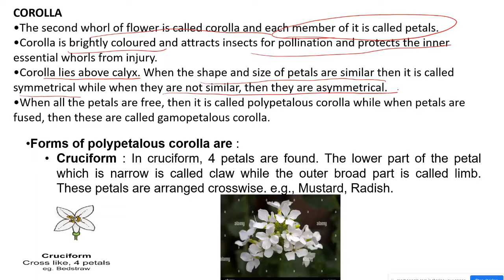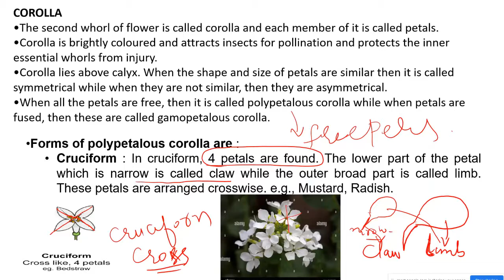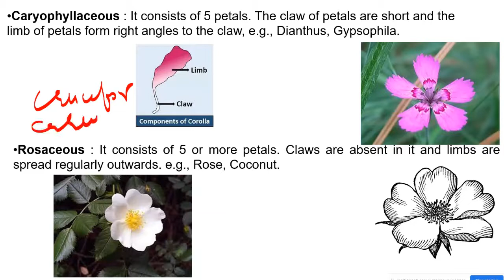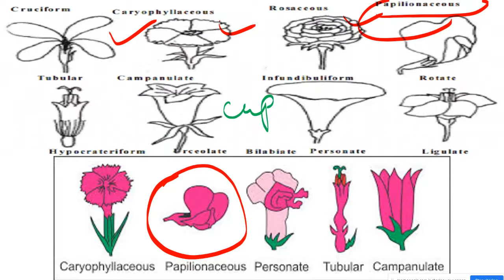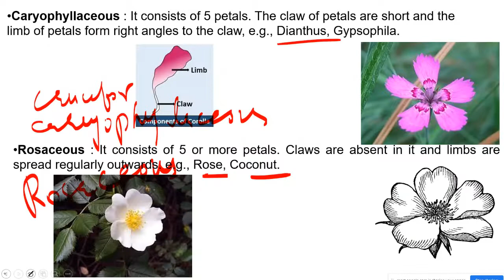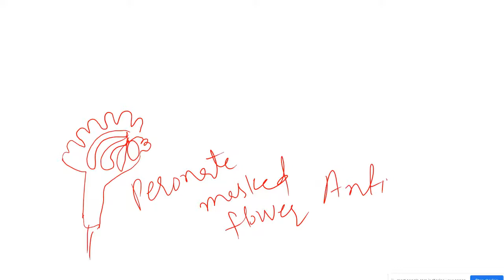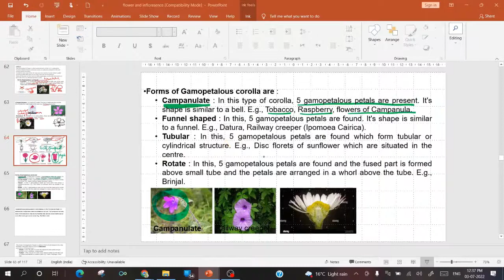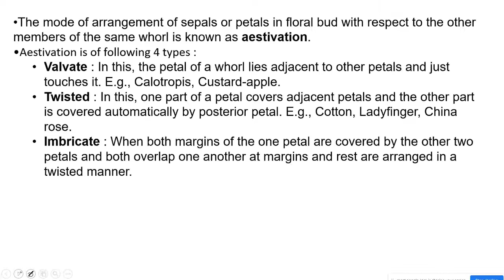Corolla, Morphology of the Corolla, Lecture 19.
Morphology of petal is important topic for neet 2023. In this video we explain how different petals have modified and what is importance of modifications.